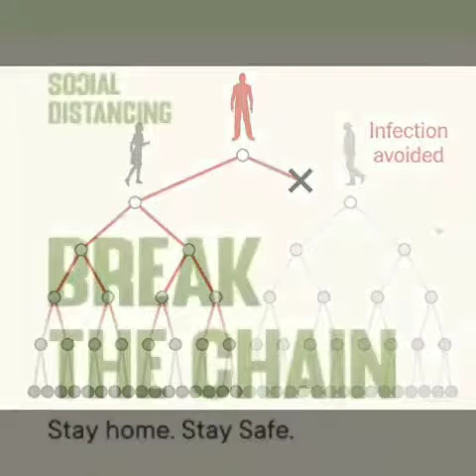Coronavirus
Break the chain to stop the transmission of Coronavirus